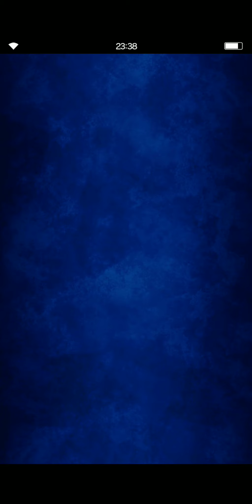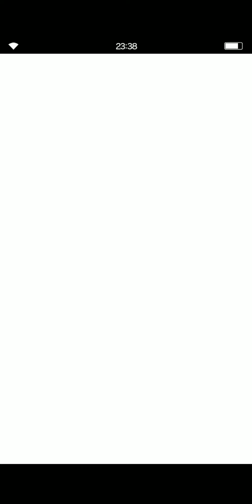FFBE Slots - The Southern Tyrant's Luck Returns